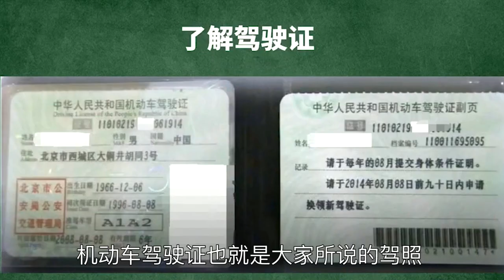驾驶证终身免检是什么意思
机动车驾驶证也就是大家所说的&ldquo;驾照&rdquo;，是机动车驾驶人员必须申领的证照，共有A1、A2、A3、B1、B2、C1、C2、C3、C4、D、E、F、M、N、P总计15个级别。目前我国机动车驾驶证终身免检制度只面向C类驾照开放，其他类别驾驶证没有终身免检的条款。

 C类驾照终身免检条件：

 1、机动车驾驶人在《机动车驾驶证》的6年有效期内，每个记分周期均未记满12分的，换发10年有效期的《机动车驾驶证》；

 2、换证之后，在《机动车驾驶证》的10年有效期内，每个记分周期均未记满12分的，换发长期有效的《机动车驾驶证》，也就是所说的驾驶证终身免检。

 3、从驾驶员首次考取C类驾照开始计算，要保证每年扣分不满12分，持续16年即可领取终身免检驾照。

 在两次驾驶证换证时需要注意：应于机动车驾驶证有效期满前90日内，向机动车驾驶证核发地车辆管理所申请换证，超过机动车驾驶证有效期一年以上未换证的，驾驶证将被注销。机动车驾驶员应注意：1.看清楚自己驾照的有效截止日期;2.及时处理违章记录，否则无法通过系统审核;3.未收到新的驾驶证之前，驾驶机动车上路即视为无证驾驶。